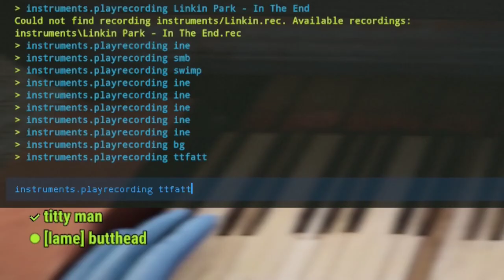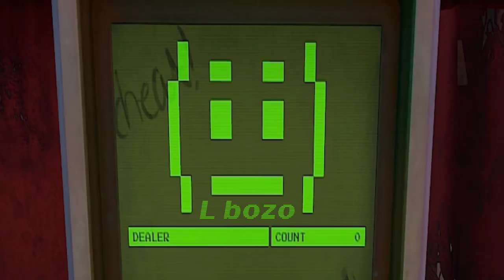the best rust tour guide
my first time playin rust..it sucked